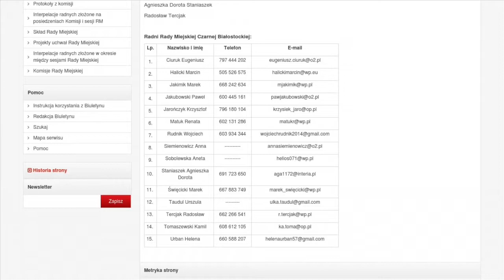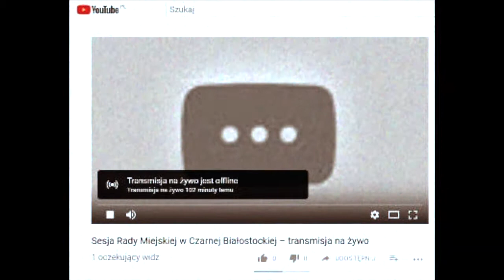Zrzutka na telefon dla radnych? "To chamskie!"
Arnold Maculewicz zwraca uwagę, że nie wszyscy radni podali do publicznej wiadomości swoje numery telefonów. Odpowiedziała mu radna Urszula Taudul, jedna z trzech radnych, które nie udostępniły mieszkańcom swoich numerów telefonów.